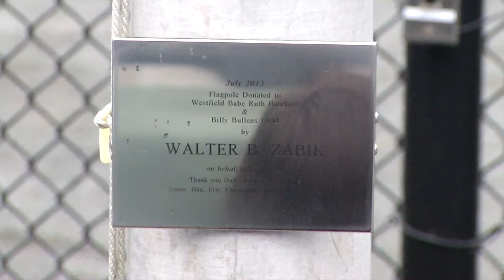Everyday People: Greater Westfield Babe Ruth League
Baseball players from our local communities and across the country traveled to Westfield, Massachusetts this summer to play in the Babe Ruth Little League World Series hosted by the Greater Westfield Babe Ruth League. The league helped bring this event to the area, especially one local man who helped make it possible. Learn about PeoplesBank's support of this organization and more